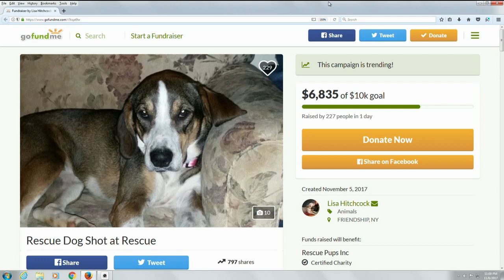Police: Man shot neighbor's dog with arrow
New York State Police arrested an Allegany County man Sunday for shooting an arrow through a neighbor's dog.